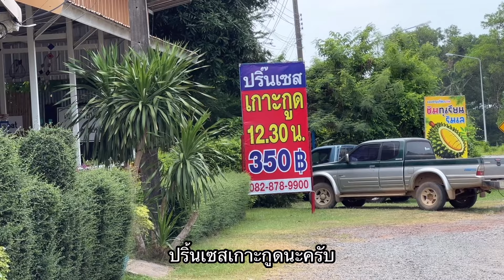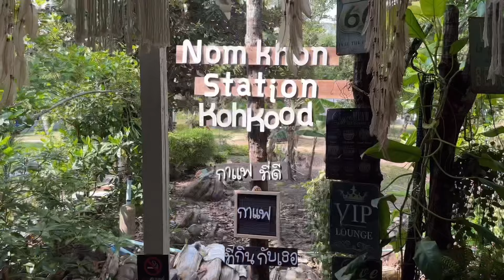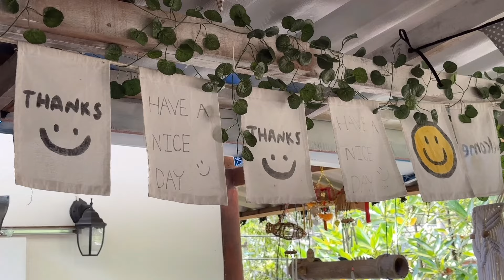เกาะกูด 2024 อาณาเล รีสอร์ท 3 วัน 2 คืน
พาเที่ยวเกาะกูดช่วงสงกรานต์ 13-15 เมษายน 2024
พักที่ อาณาเล รีสอร์ท เกาะกูด
A-Na-Lay Resort Koh-Kood

1. ซื้อ Sticker Line

2. ซื้อตุ๊กตาพวงกุญแจ

3. โดเนทผ่านบัญชีพร้อมเพย์ 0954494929
นายอภิสิทธิ์ ศรีมงคลพิทักษ์

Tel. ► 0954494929